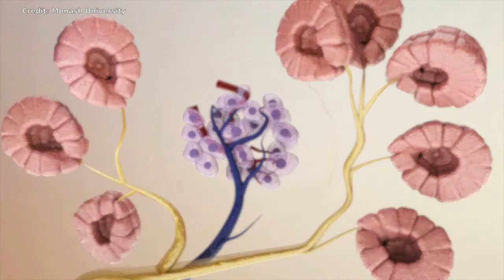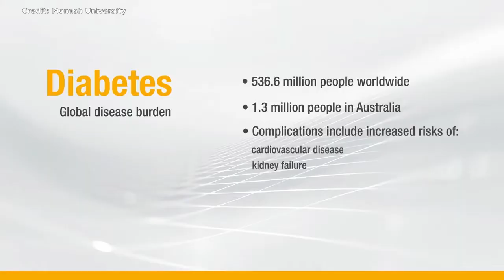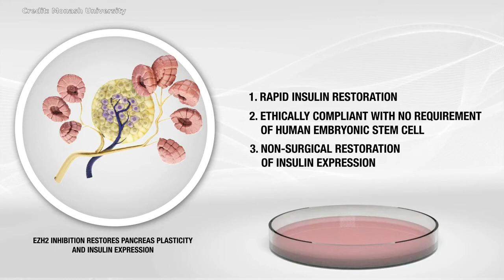New discovery could pave way for improved treatments for diabetes | Pancreatic cell regeneration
In a world-first, a study by Monash University, Australia has discovered a pathway to the regeneration of insulin in pancreatic stem cells, a major breakthrough toward new therapies to treat Type 1 and Type 2 diabetes.

Using the pancreas stem cells of type 1 diabetic donor, researchers were able to effectively reactivate them to become insulin-expressing and functionally resemble beta-like cells through the use of a drug which is approved by the US Food and Drug Administration but is not currently licensed for diabetes treatment.

Credit: Monash University

Research Paper: Inhibition of pancreatic EZH2 restores progenitor insulin in T1D donor